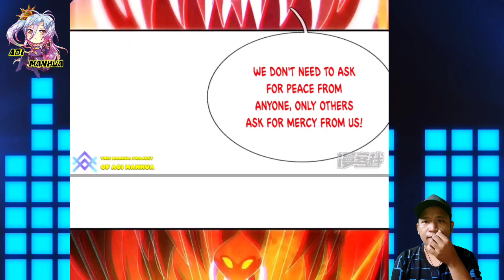Beg For Mercy ™ Supreme Tyrant Of Heaven Chapter 148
COPYRIGHT / LICENSING